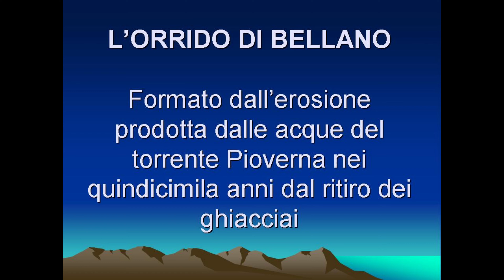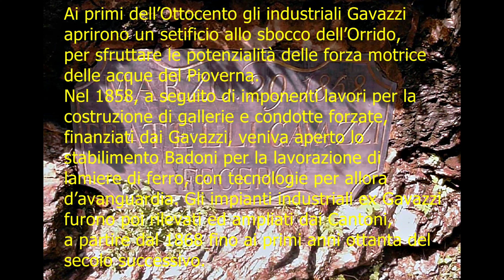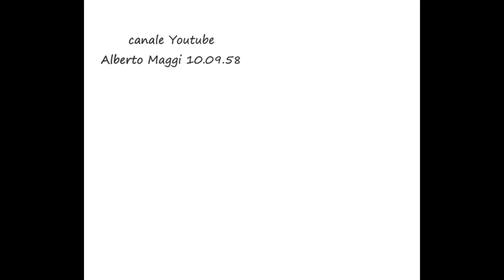orrdido di Bellano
Si tratta di una gola naturale creata 15 milioni di anni fa dall’erosione del torrente Pioverna e del Ghiacciaio dell’Adda che, nel corso dei secoli, hanno modellato la roccia in gigantesche marmitte, tetri anfratti e suggestive spelonche.